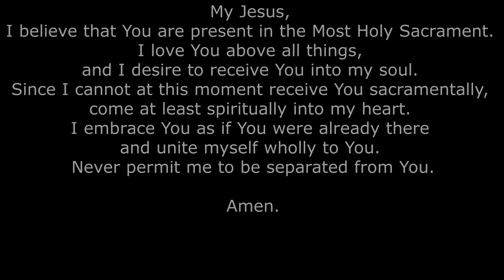Daily Mass, Thursday September 3rd